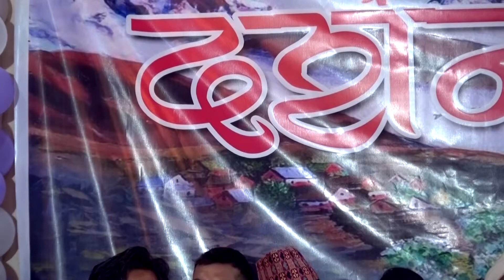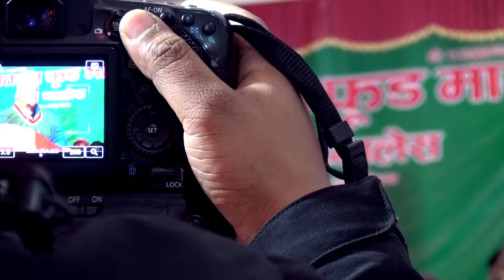SINGER .PRAJA PATI PARAJULI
# drashon media # opening day # Singer .prajapati prajuli#